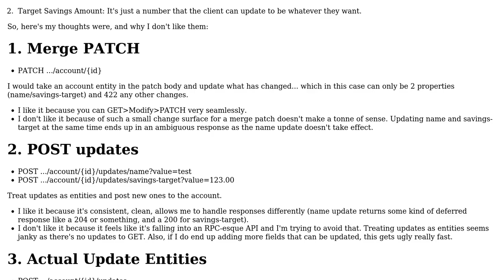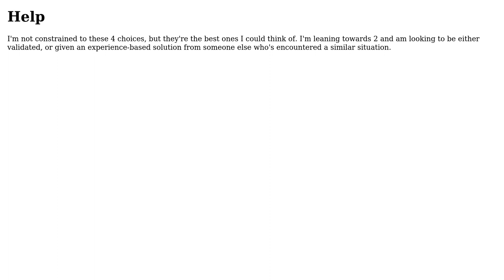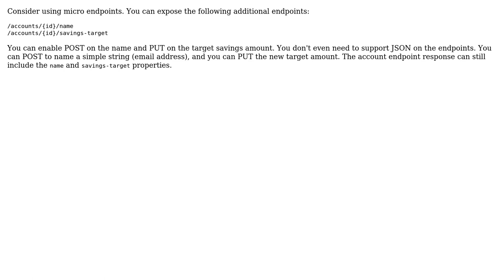Software Engineering: Design: Update properties on an entity in a RESTful, resource-based, API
With thanks & praise to God, and with thanks to the many people who have made this project possible! | Content (except music & images) licensed under CC BY-SA | Music | Images & others | With thanks to user Steven Evers user Eric Stein and the Stack Exchange Network Trademarks are property of their respective owners. You are responsible for your own actions.